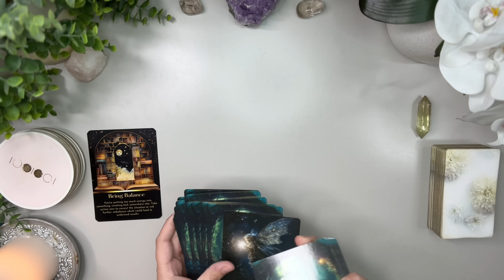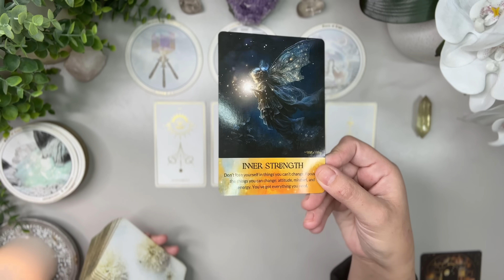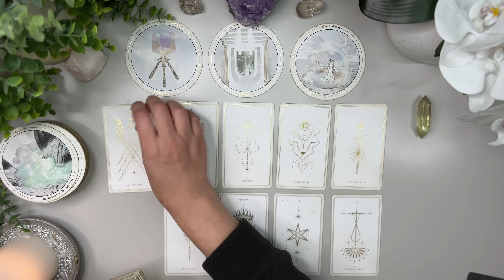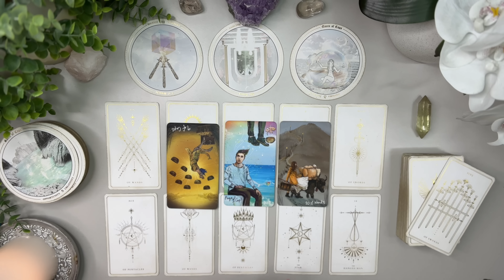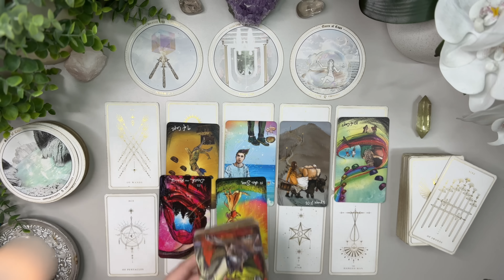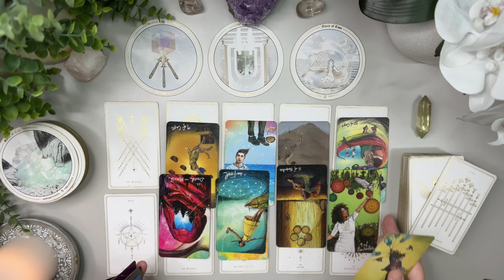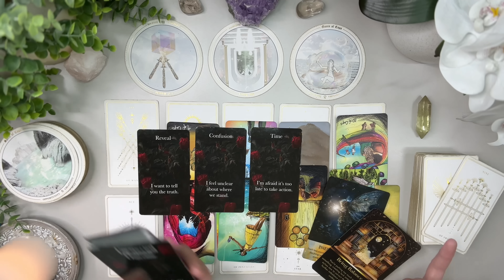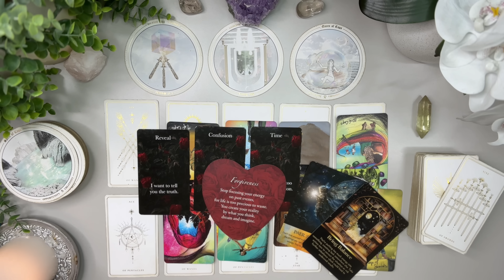AQUARIUS LOVE ￼🤍 Someone doesn’t want to lose you, but.. 👀 I think you should know about this part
I’m here to bring as much clarity and light to the ones who need to hear it the most.

Love & Peace
Charlie T.